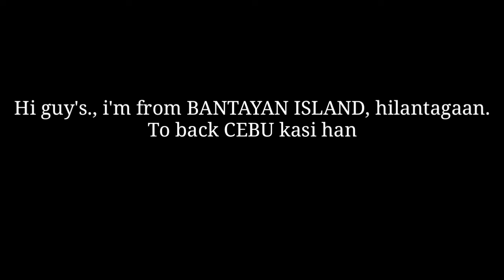Santa fe to hagnaya | Updates, short vedio | BOY NIN'Z VLOG